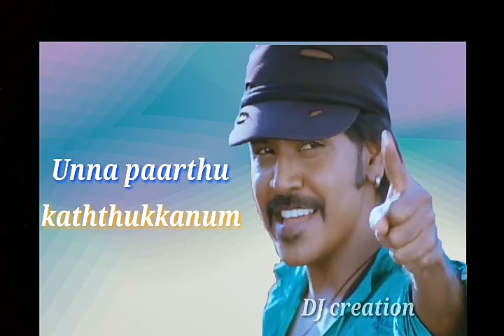kashtam nashtam adhu What's app status video song in tamil